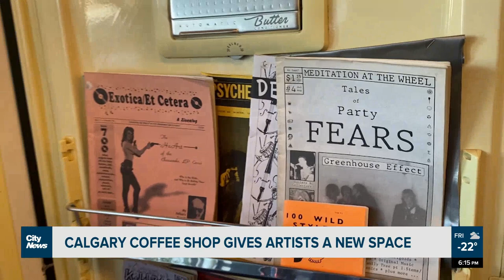Calgary’s new 90s-inspired coffee shop is also providing a new space for artists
A new 90’s-inspired coffee shop in Calgary is taking you back to a much simpler time, and as Taylor Braat reports, it’s also a new space for artists of all mediums.